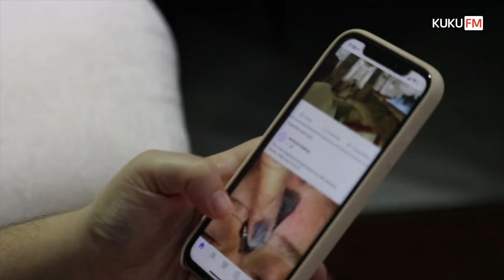The Future of India Ft. Nandan Nilekani | Nandan Nilekani Interview | Ummeedon Ki Udaan | KukuFM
Welcome to Ummeedon Ki Udaan featuring Nandan Nilekani, where insightful conversations unfold! Join us as we delve into the world of technology, innovation, and societal change with the co-founder of Infosys and former chairman of the Unique Identification Authority of India (UIDAI). Discover exclusive insights into India's digital revolution, Aadhaar, and the future of technology-driven governance. From empowering entrepreneurs to bridging the digital divide, Nandan Nilekani shares his expertise and vision for a more inclusive and connected India. Tune in to explore the intersection of technology, policy, and progress with one of India's foremost thought leaders.